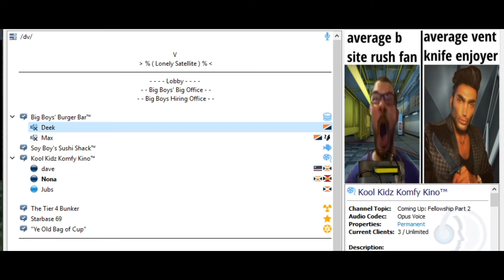legendary eating screams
Gandalf gets a shitty mount, Jack eats food.